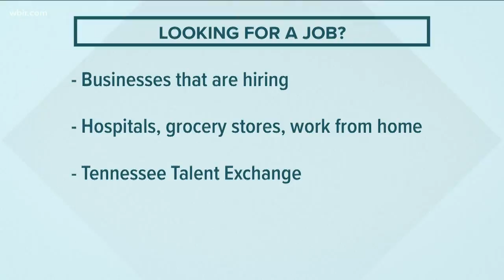Cumberland County Health Department testing for COVID-19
The Cumberland County Health Department is now testing for COVID-19 at its facility.